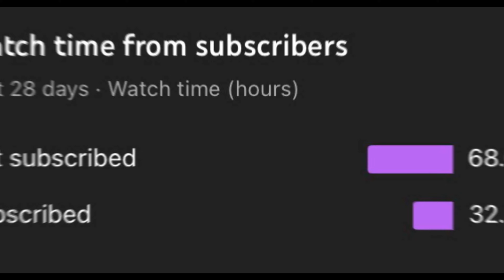VERSUS | Dolce & Gabbana The One EDP vs Dior Sauvage Elixir vs Kilian Angel Share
Models Instagram @keshiadior_

YSL Y EDP vs Dior Sauvage EDP vs Bleu De Chanel EDP vs Paco Rabanne 1 Million Parfum vs Versace Blue